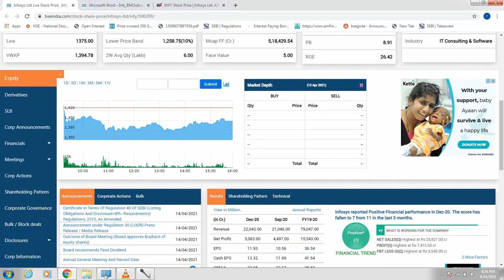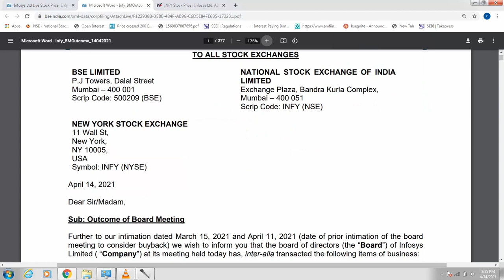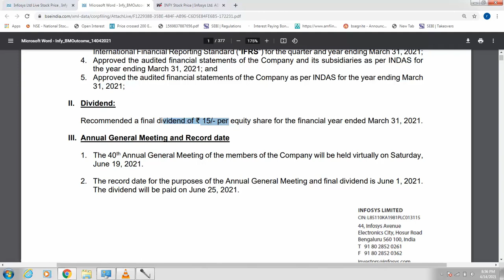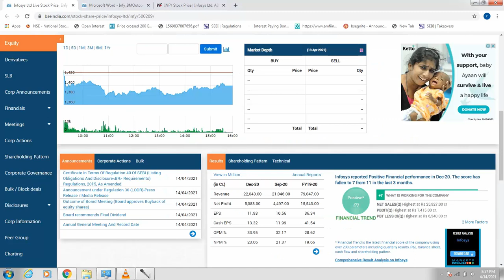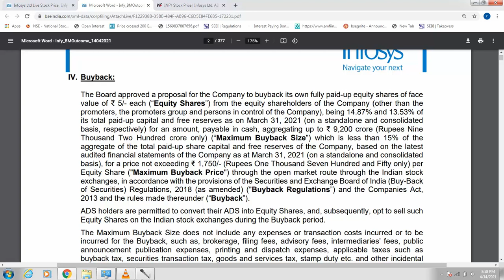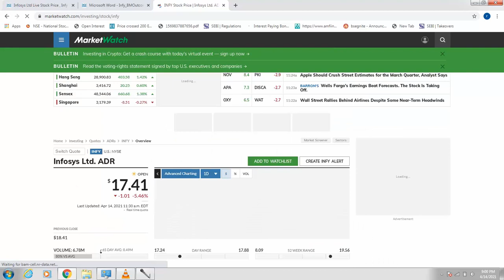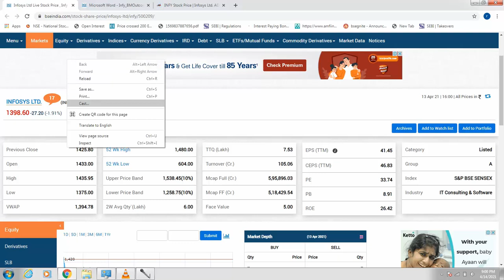Infosys Buyback 9200 Cr : Open V/S Tender Route : Full Review 2021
The Board approved a proposal for the Company to buyback its own fully paid-up equity shares of face
value of ₹ 5/- each (“Equity Shares”) from the equity shareholders of the Company (other than the
promoters, the promoters group and persons in control of the Company), being 14.87% and 13.53% of
its total paid-up capital and free reserves as on March 31, 2021 (on a standalone and consolidated
basis, respectively) for an amount, payable in cash, aggregating up to ₹ 9,200 crore (Rupees Nine
Thousand Two Hundred crore only) (“Maximum Buyback Size”) which is less than 15% of the
aggregate of the total paid-up share capital and free reserves of the Company, based on the latest
audited financial statements of the Company as at March 31, 2021 (on a standalone and consolidated
basis), for a price not exceeding ₹ 1,750/- (Rupees One Thousand Seven Hundred and Fifty only) per
Equity Share ("Maximum Buyback Price") through the open market route through the Indian stock
exchanges, in accordance with the provisions of the Securities and Exchange Board of India (Buy-Back
of Securities) Regulations, 2018 (as amended) ("Buyback Regulations”) and the Companies Act,
2013 and the rules made thereunder (“Buyback”).